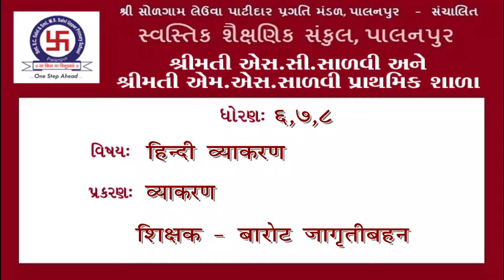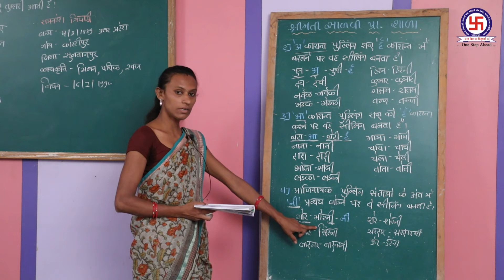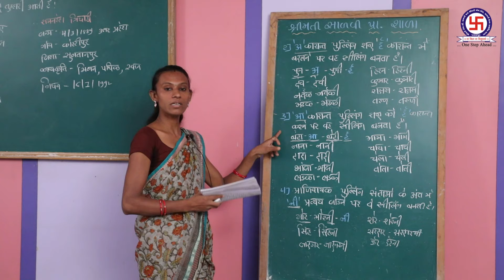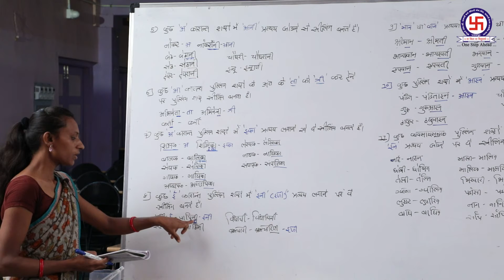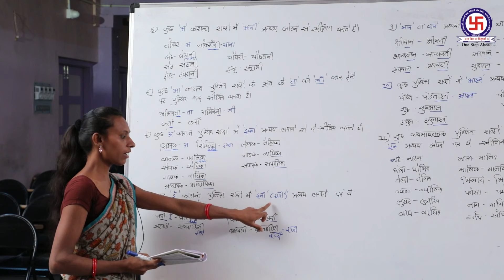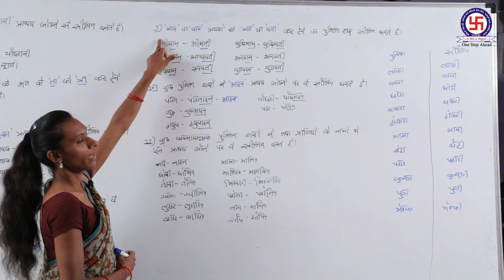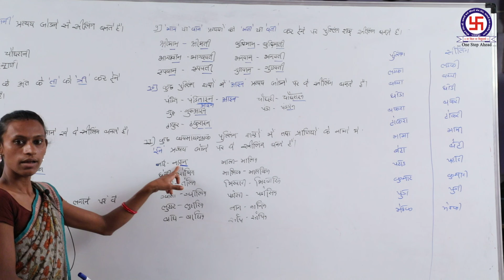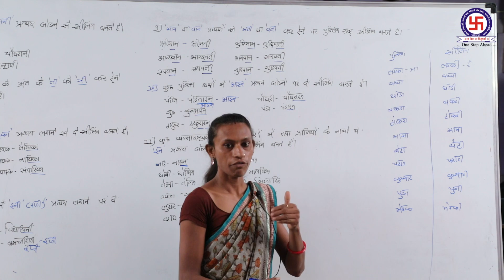STD-6,7,8 HINDI GRAMMAR LING PARIVARTAN ધોરણ- ૬,૭,૮ હિન્દી વ્યાકરણ લિંગ પરિવર્તન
STD-6,7,8 HINDI GRAMMAR LING PARIVARTAN
ધોરણ- ૬,૭,૮ હિન્દી વ્યાકરણ લિંગ પરિવર્તન